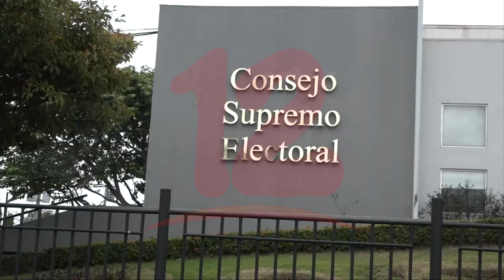Ley electoral debería reformarse nuevamente en próximas elecciones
Noticias12Nicaragua Analista político afirma que se debería de formar nuevamente la ley electoral, y agrega que en estas elecciones podría haber cambios dentro del CSE ante restricciones que les han puesto a miembros de ese poder del estado.